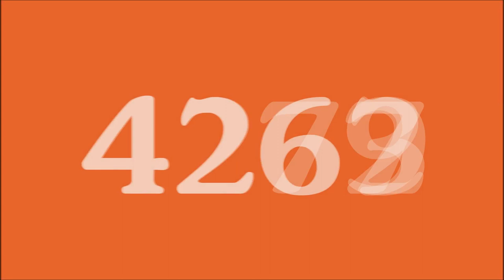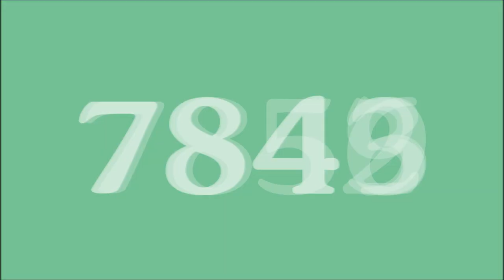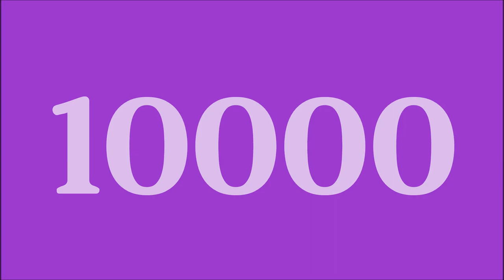Rainbow Numbers 1 to 10000